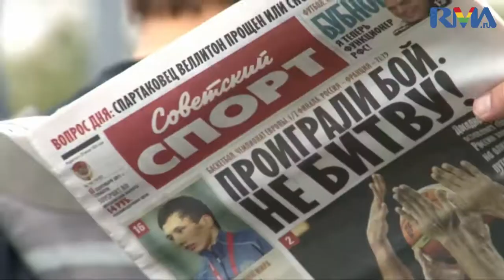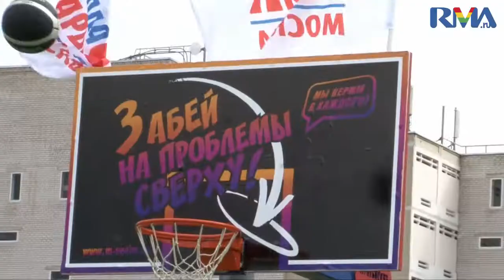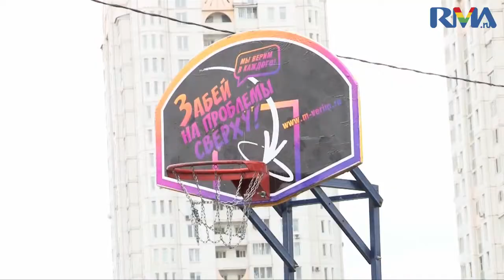Забей на проблеммы сверху 2011